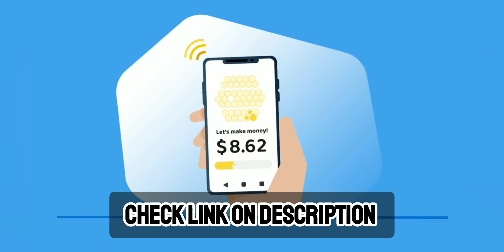Police made 11 arrests after violence broke out between Wigan and Bolton fans in Wigan town centre.